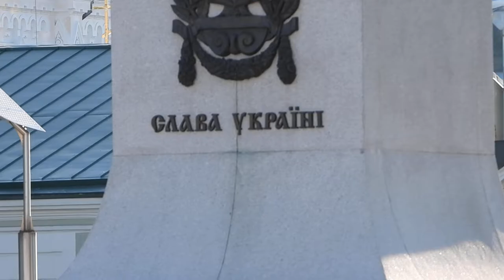Фортепиано на площади Конституции в Харькове 24 августа 2020 года Прокофьев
На площади Конституции в Харькове установили фортепиано под открытым небом на котором играют харьковчане 24 августа 2020 года  -  в день Независимости Украины.